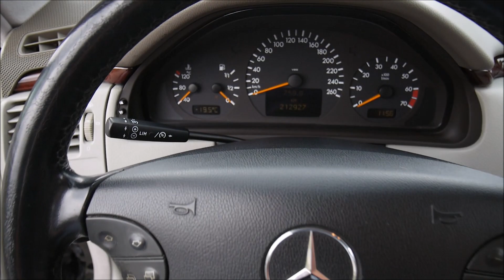Autokomis Soloch Oferta sprzedaży: Mercedes E 240 W210 2.6 V6 170KM Classic Gaz LPG Prezentacja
Mercedes E 240 W210 2.6 V6 170KM Classic Gaz LPG Stag 300-6 Sedan +Koła zimowe. Rok: 2000. Przebieg: 213 tys km. Cena jak w ogłoszeniu:

Autohandel
Car trade
Commerce automobile
Торгівля автомобілями
Торговля автомобилями
تجارة السيارات